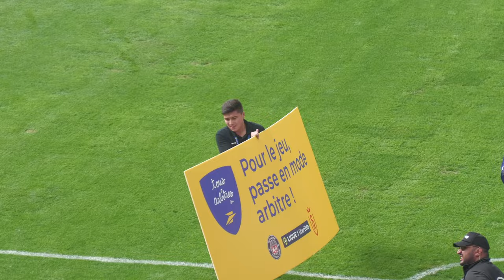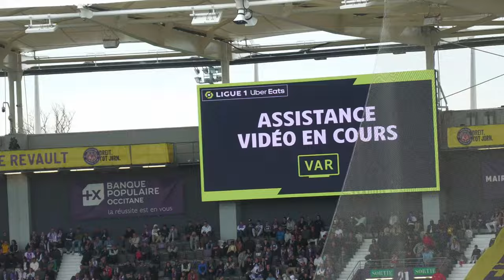VLOG AMBIANCE: TFC - REIMS 22/10/2023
Bienvenue sur la chaîne Petit Supporter !

Je filme à chaque match l’ambiance de feu des supporters du Virage Brice à domicile comme à l’extérieur ! Que ce soit en Ligue 1, Coupe de France ou Ligue Europa, plongez vous dans l’atmosphère de la meilleure tribune du Championnat !

Forza Viola !

TFC: 1  /  1 REIMS . 22/10/2023

TFC:   Thijs Dallinga  51'
REIMS: Amir Richardson 48'